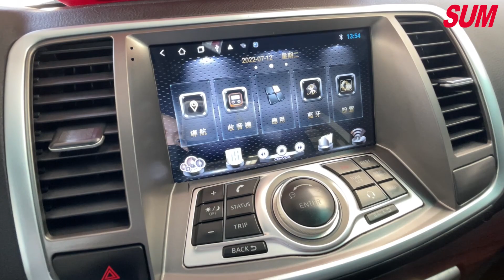【SUM中古車】NISSAN TEANA 2010 IKEY頂級V6引擎只跑11萬里程/全頂黑玻璃雙天窗/雙前電動椅/定速/音樂快撥鍵/恆溫/倒車顯影/抬顯/霧燈 宜蘭縣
車商資訊：SUM正弘大汽車
聯絡人：蔡長成
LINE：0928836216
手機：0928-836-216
車輛資訊：NISSAN TEANA 2010
車輛售價：26.8萬
車商地址：宜蘭縣五結鄉中正路二段129號